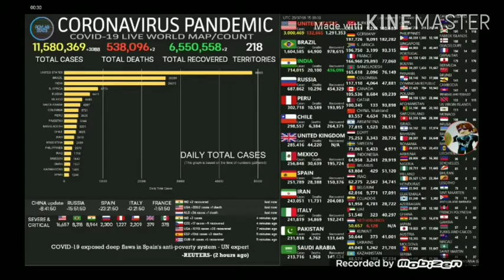When united states reached 3 million cases